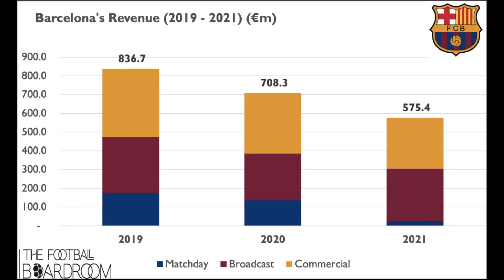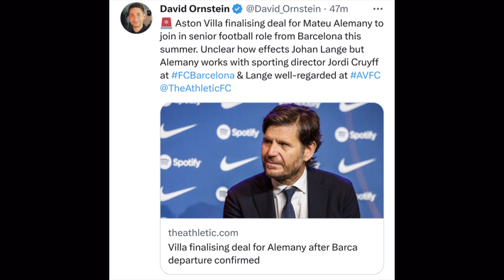Mateu Alemany - Tottenham's Transfer Masterstroke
Mateu Alemany is all set to join Tottenham in a senior footballing position after agreeing to end his current deal with Barcelona a year early. Although Mateu Alemany was widely regarded as the catalyst for Barcelona's turnaround on the pitch in recent years, he feels as though the club and himself are no longer on the same wavelength. This video details why Barcelona's loss is Tottenham's gain and what Mateu Alemany will be bringing to Spurs moving forward.